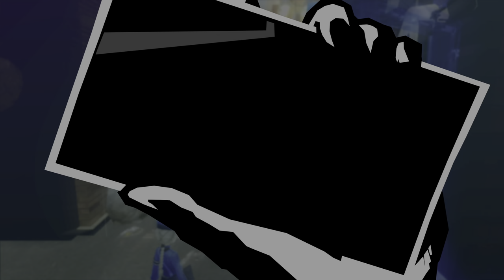Persona 5 Royal 20210930233634